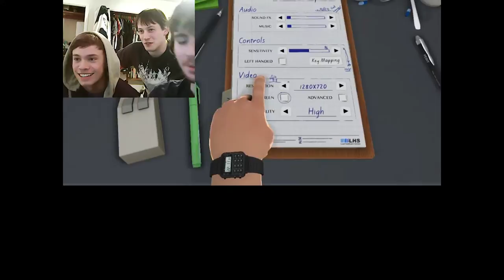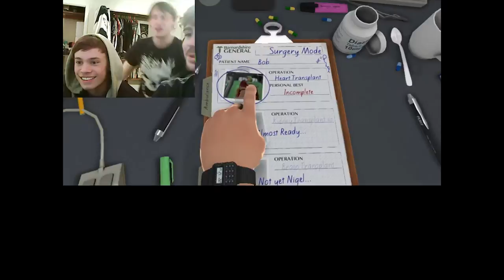The Shamhouse Plays! - Co-Op Surgeon Simulator 2013 - PC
The gang plays "Surgeon Simulator 2013" by Bossa Studios. Almost rivaling QWOP in lack of finesse and control, the game quickly caught on in the Let's Play and Internet community for its bizarre take at a delicate field and procedure.

Featuring Jeff, Evan, and Kohltrain.